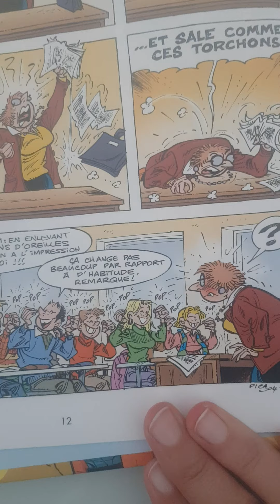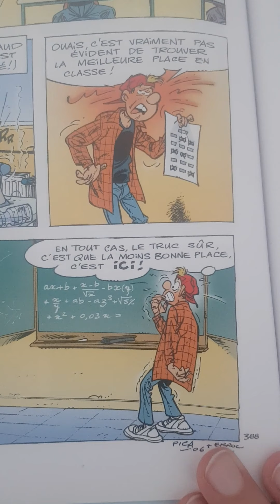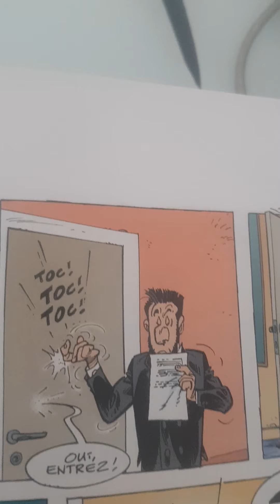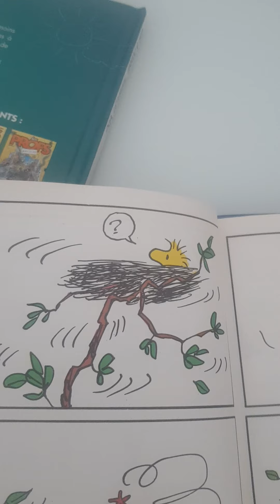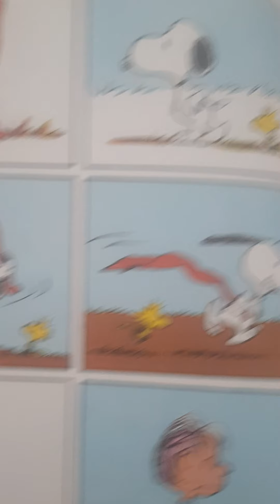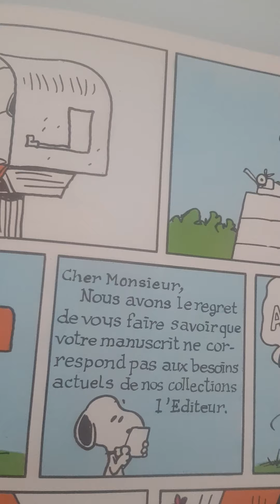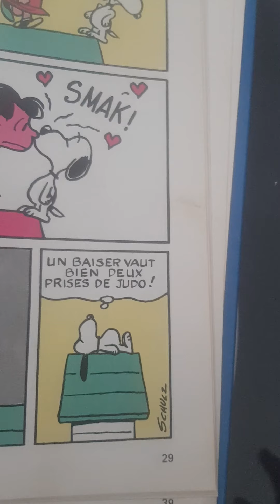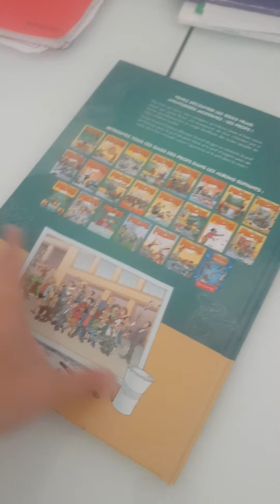2 bd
les prof et peanut demandé par un abonné